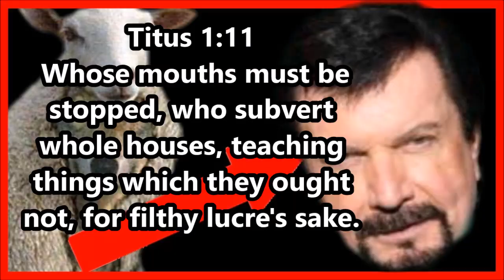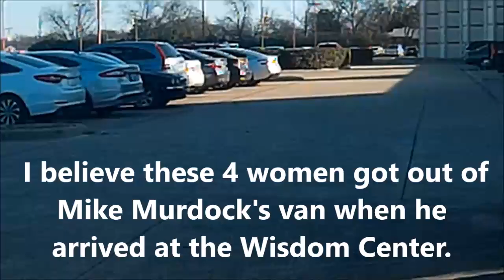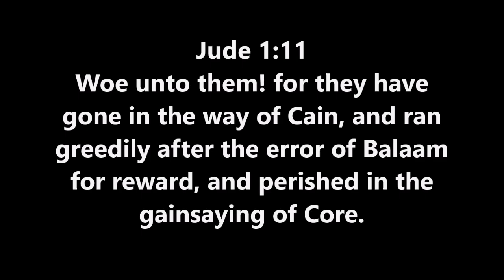Street Preachers Rebuke Dr. Mike Murdock Face to Face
Mike Murdock is a FALSE Teacher and the Prosperity Gospel is a FALSE Gospel! If you disagree I am open for a live debate, God bless all praise and glory to the LORD Jesus Christ.

Titus 1:10-13
10 For there are many unruly and vain talkers and deceivers, specially they of the circumcision: 11 Whose mouths must be stopped, who subvert whole houses, teaching things which they ought not, for filthy lucre's sake. 12 One of themselves, even a prophet of their own, said, the Cretians are alway liars, evil beasts, slow bellies. 13 This witness is true. Wherefore rebuke them sharply, that they may be sound in the faith;